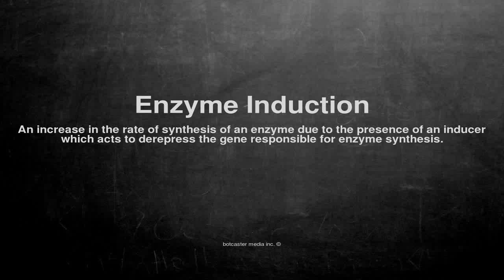Medical vocabulary: What does Enzyme Induction mean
What does Enzyme Induction mean in English?